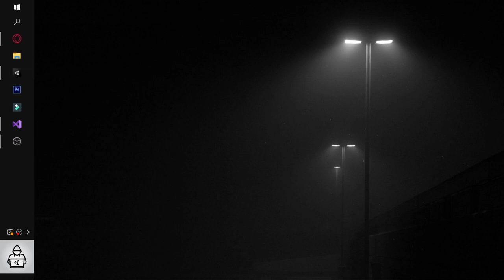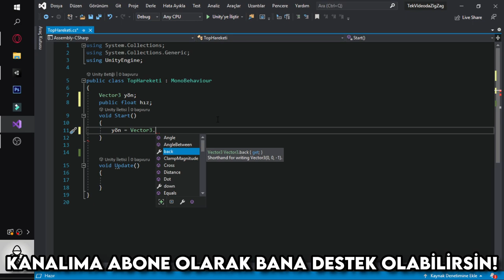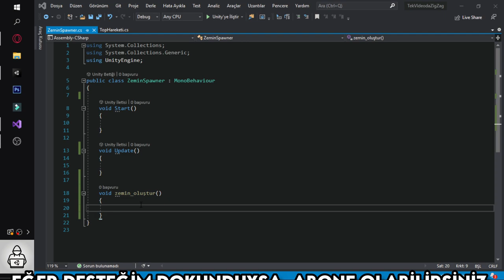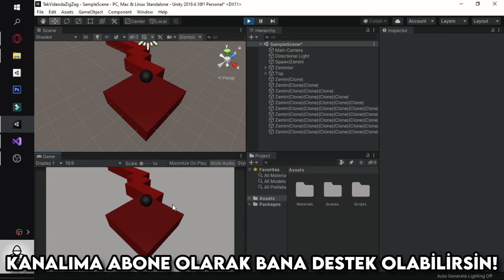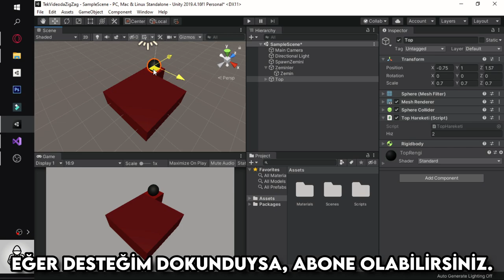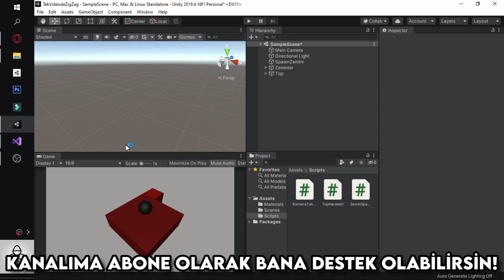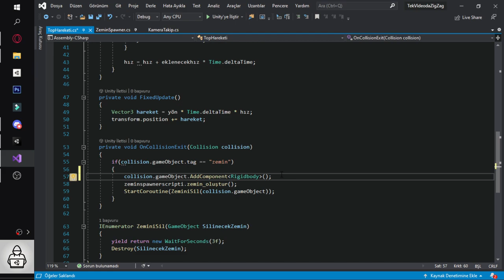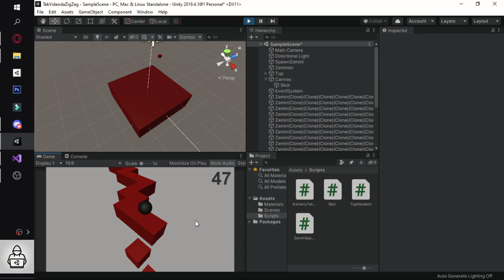UNİTY İLE ZİGZAG OYUNU NASIL YAPILIR? - UNİTY 3D OYUN GELİŞTİRME EĞİTİMİ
➥Selamlarrr, Sevgili Arkadaşlar! BerkaProd'a Hoş geldiniz! Ben Görkem,
Bugün sizlere Unity'de tek videoda zigzag isimli 3d oyunu nasıl yapabilirsiniz, bunu gösterdim. Umarım güzel ve anlaşılır anlatabilmişimdir. İyi seyirler.
🗣Umarım sizlere Anlaşılabilir seviyede, en sade ve akıcı bir biçimde anlatabiliyorumdur. Anlatımımda rahatsız olduğunuz veya daha iyi olabileceğini düşündüğünüz noktaları yorum olarak belirtmeyi kesinlikle unutmayın, eleştiriye tamamen açığım. :)
👌 Keyifli seyirler dilerim, bilginin tadını çıkarın.
Discord Sunucumuz'a Katılmayı Kesinlikle Unutma!
Dilersen İnstagram'dan Beni Takip edebilirsin.
➥ İletişime geçmek için e-posta adresime ihtiyacınız varsa kanalımın hakkında kısmından bu bilgiye erişebilirsiniz. Ama E-Posta Yerine İnstagram'dan bana erişirseniz daha hızlı geri dönüş yaparım. 🥳
00:00 Giriş
00:21 ZigZag
00:40 Intro
00:53 Proje detayları
01:10 Spawn zeminin hazırlanması
02:20 Yeni zeminler için boş obje
02:50 Yeni zemin hazırlanması
04:00 Arkaplanın solid color yapılışı
04:15 Materyallerin oluşturulması
07:00 Top ve materyalinin oluşturulması
07:50 Gölgeleri kapatma
08:22 Topun scriptinin yazılması
17:29 Topun Scriptinin test edilmesi
18:15 Topun tekrar boyutlandırılması
18:40 Zemin spawner scriptinin yazılması
24:37 Zemin scriptinin test edilmesi
25:17 Zeminlerin rastgele yönde spawnlanmasını sağlamak
28:37 Zemin scriptinin tekrar test edilmesi
29:12 Ufak bir yanlışın düzeltilmesi
30:03 Kamera scriptinin yazılması
34:27 Kamera scriptinin test edilmesi
35:27 Topun hızının arttırılması
36:05 Geçilen zemin başına yeni zemin eklenmesi
41:40 Yeni zemin sisteminin test edilmesi
41:50 Spawnlanan zeminin arttırılması
43:43 Geçilen zeminlerin belli bir süre sonra silinmesi
48:25 sistemin test edilmesi
49:25 Topun düşme durumunun denetlenmesi
54:00 Oyunun zamanla zorlaşması
58:40 Üzerinden geçilen zeminlerin düşmesi
1:00:55 Skor sistemi hazırlanışı
1:09:45 Video Sonu Konuşması
1:10:04 Outro